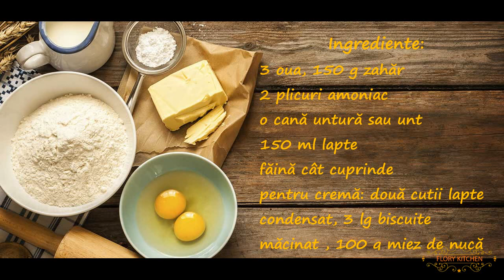Nuci umplute-desertul copilariei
Un desert ce aduce cu el amintiri placute din copilaria noastra ! Delicioase si nelipsite de sarbatori si nu numai , pregatite cu drag de mamele si bunicile noastre !

A ramas un desert traditional chiar daca cu timpul locul lui a  fost luat de preparate moderne , mai sofisticate atat ca tehnica cat si ca ingrediente …

Sa prezentam ingredientele si modul de preparare :

Pentru cojile de nuca avem nevoie de :

    3 oua
    o cana untura sau unt gras
    150 g zahar
    vanilie
    2 plicuri bicarbonat de amoniu( 2 linguri)
    150 ml lapte
    faina cat cuprinde …aprox.800 g

Pentru crema :

    2 cutii lapte condensat fiert ( la oala sub presiune )
    100 g miez de nuca maruntit
    3 linguri pesmet de la coji